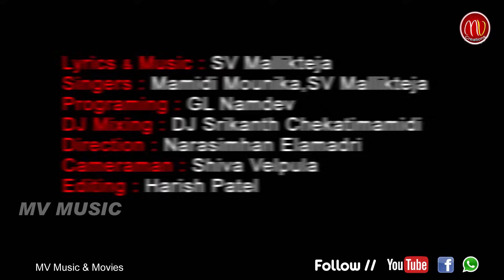Bangari Bava New Folk Dj Song 2019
Lyrics-Music: SV Mallikteja
Singers: Mamidi Mounika ,SV Mallikteja
Programming: GL Namdev
Dj Mixing : Dj Srikanth Chekatimamidi
Camera: Shiva Velpula
Editing: Harish Patel (Shanvi Studio)
Director: Narasimhan Elamadri